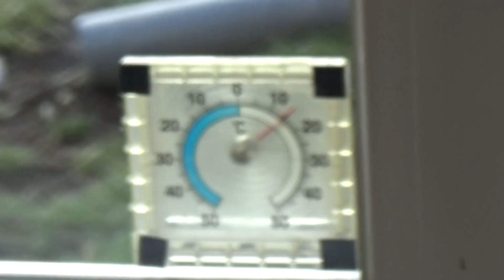а я по больницам, наша бесплатная медицина, Шаповаловы